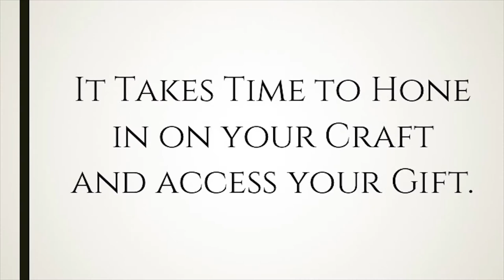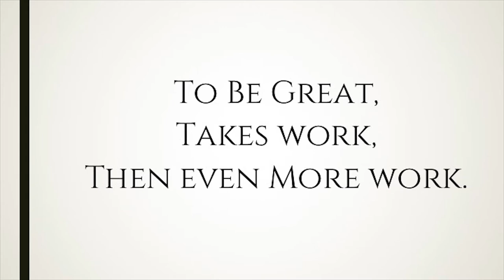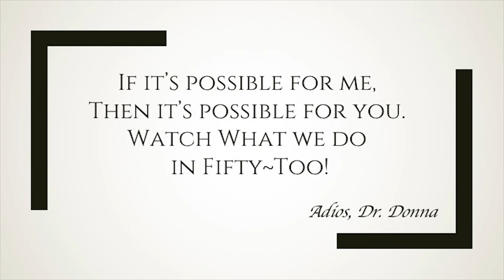Act or Die Book Review By: Dr. Donna Thomas - Rodgers ~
In Week 40’s Fifty - Too Dr. Donna Thomas - Rodgers discusses what leadership methods can be gathered from Act or Die.

Week 40 Book:
The Leadership Bus By: Ted Corcoran

Week 39 Book:
Act or Die By: Rick Edelstein

Credits:

Executive Producer: Dr. Donna Thomas-Rodgers
Created by: Dr. Donna Thomas–Rodgers
Production: Glowing Productions
Graphics: Glowing Productions
Music Produced By: Detroit Red
Genre: Red Symphony
Styling: D. Howard